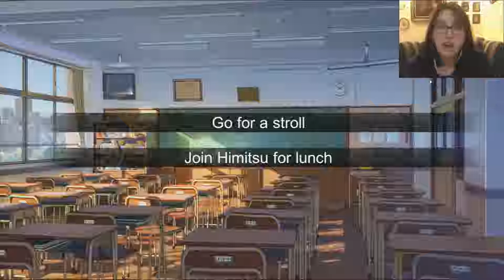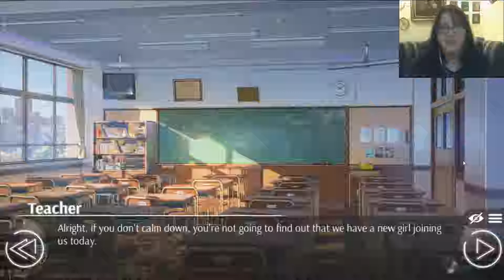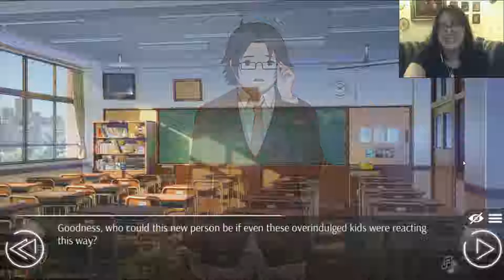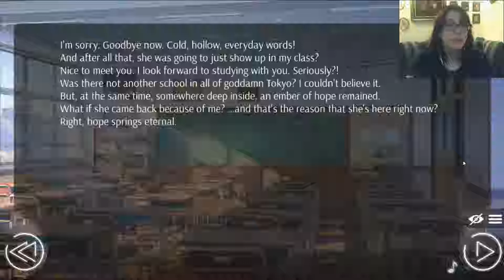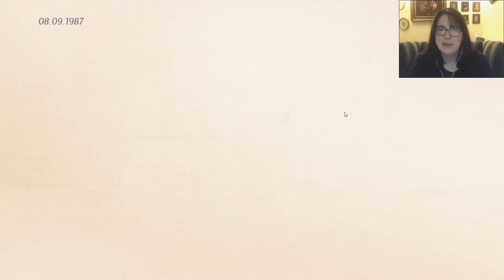WHY IS SHE HERE?! | Love, Money, Rock'n'Roll DEMO Part 2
THE PLOT THICKENS! A massive blast from the past, plus a whole lot more intrigue than I was expecting. Check out part 2 from the demo of Love, Money, Rock'n'Roll by Soviet Games

Follow me on ALL OF THE THINGS!
Origin ID: MotorDaffodil64